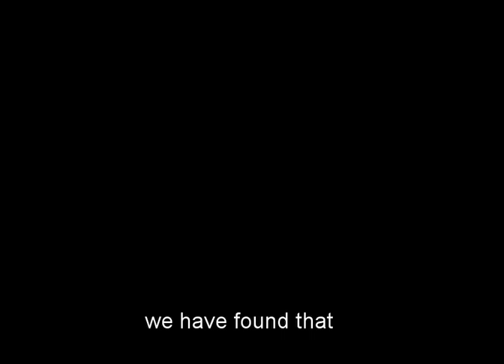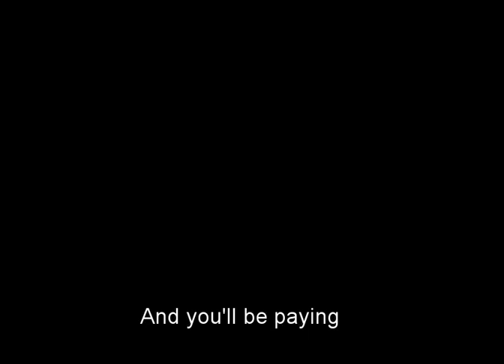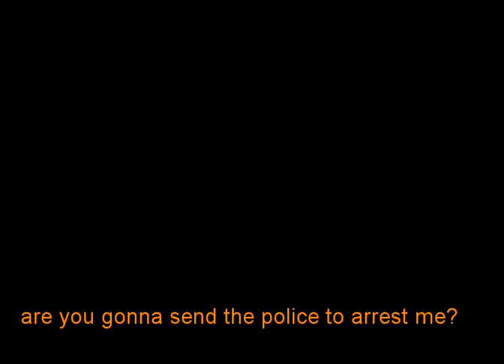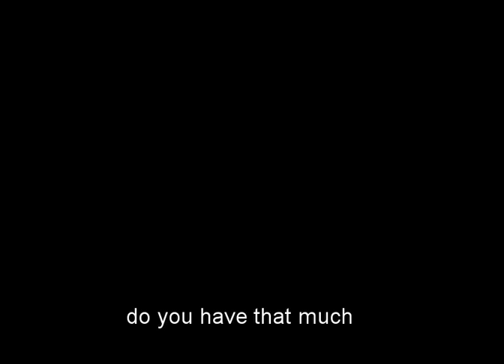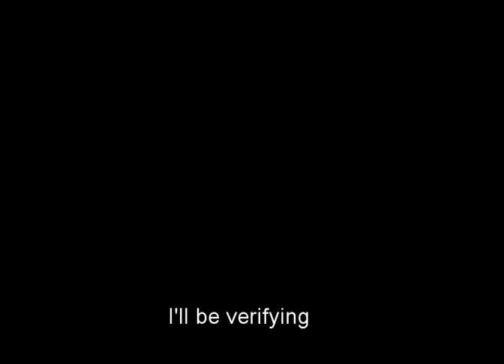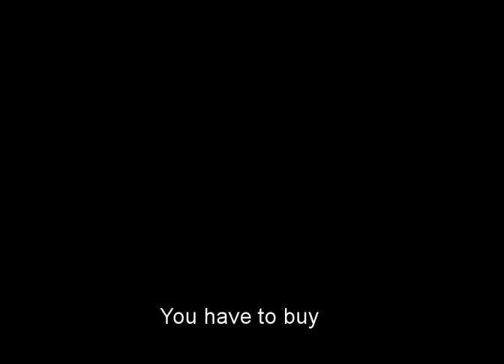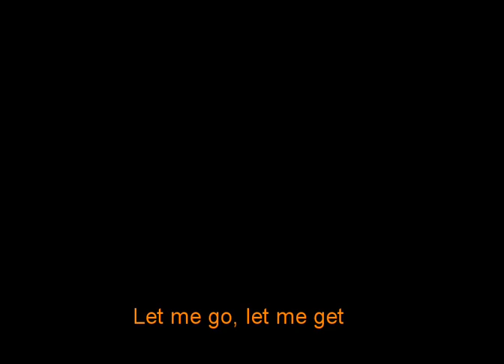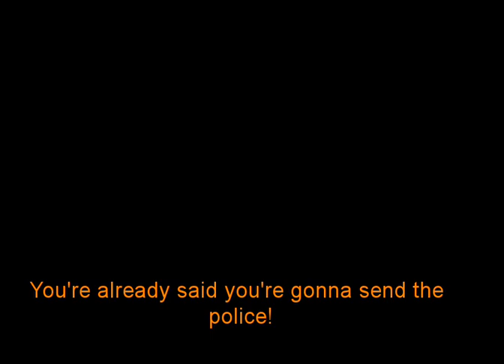IRS Scammer Gets Trolled